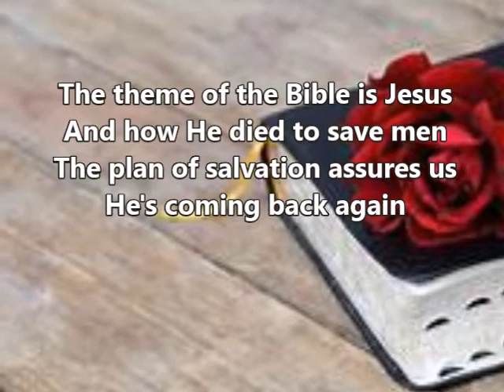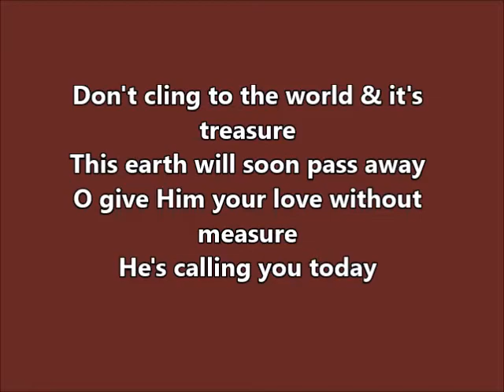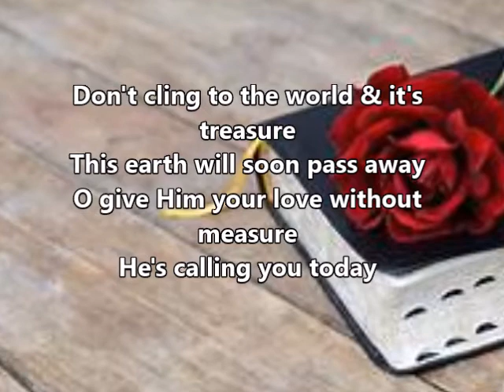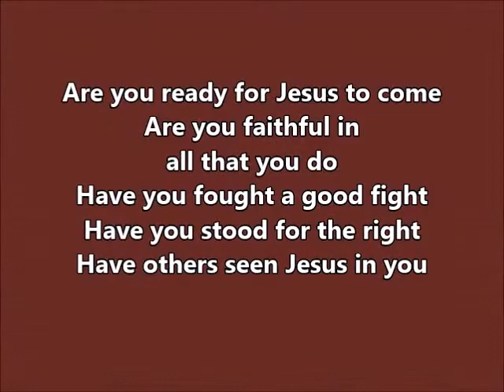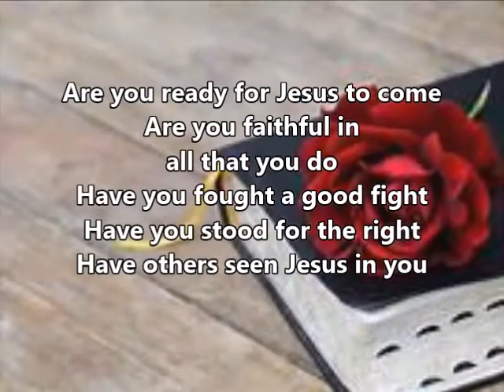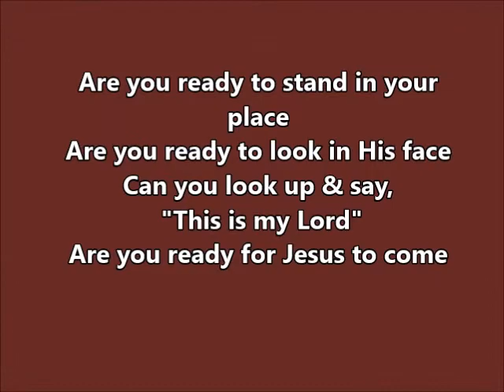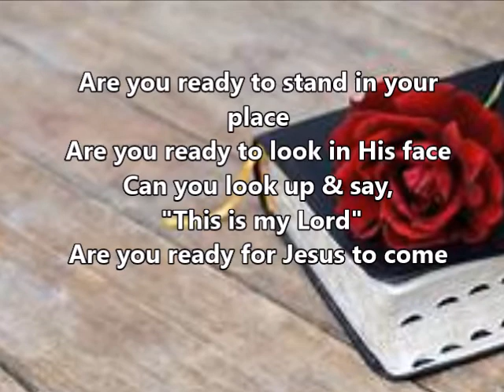The Theme Of The Bible Is Jesus (Medium Piano Accompaniment)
Not really sure who wrote this song. I think it is Roy Pendleton. Played and recorded it in our family voice range majority.

Please click this link and follow me in my FB

I will appreciate it much. A great help to one like me.

To God be the glory for the gift to play piano, and thank you Lord for the Yamaha keyboard , Lexicon interface, HP Laptop and WM.  I always prefer to use drumless music for me and my  family.

As followers of Christ, even in our music, we need to be peculiar.

If you are looking to transfer or wire support to your relatives in other countries, try using this money transfer